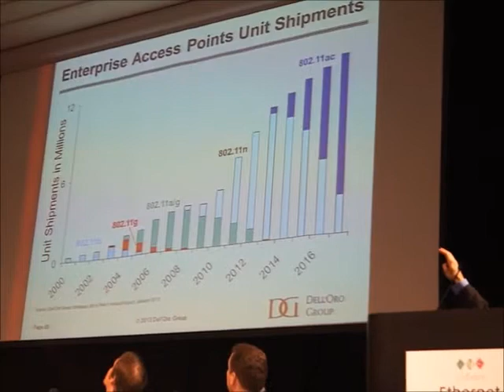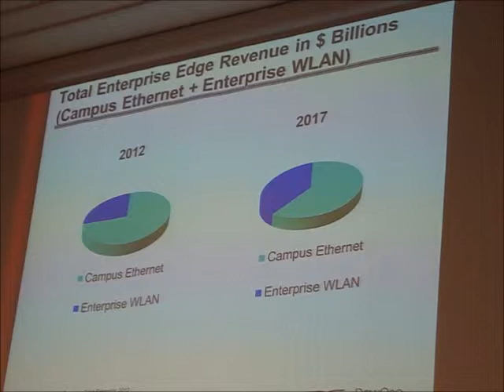The new wireless LAN standard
Chris Depuy, vice president at Dell'Oro Group, commented about the hot current trends in wireless LAN standards